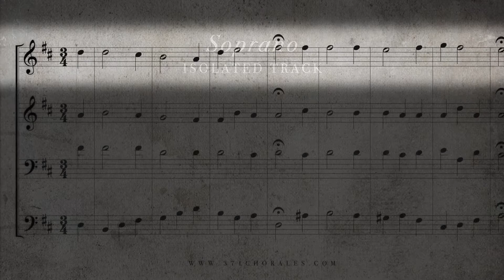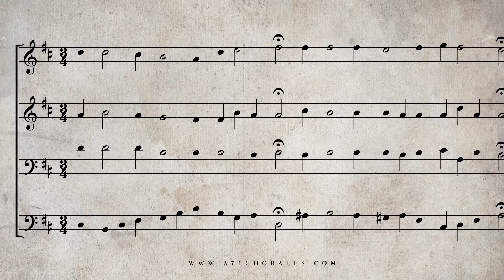334 Für deinen Thron tret' ich hiermit, BWV 327 Isolated Soprano Part